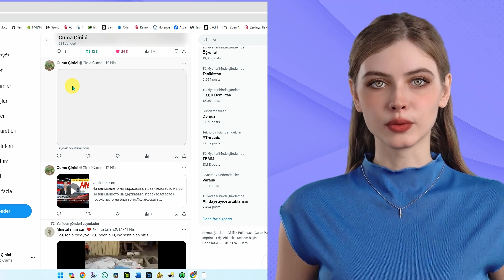YouTube kanalımızdan videoları kim siliyor?